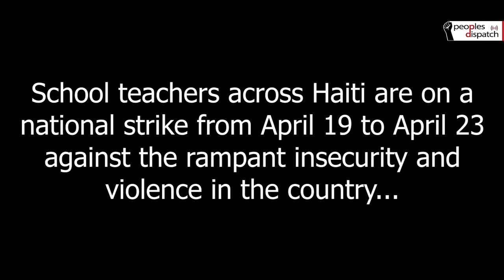Haiti: Teachers and students protest against increasing violence and insecurity in Moïse regime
School teachers across Haiti are on a national strike from April 19 to April 23 against the rampant insecurity and violence in the country. This comes along with a strengthening students’ movement protesting against the regime for diverting education funds and depriving them of teachers.